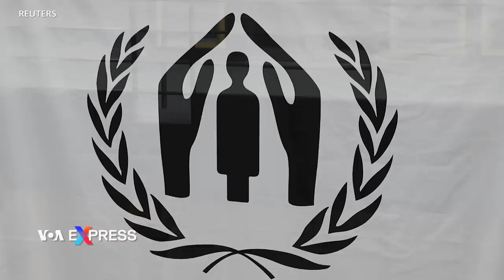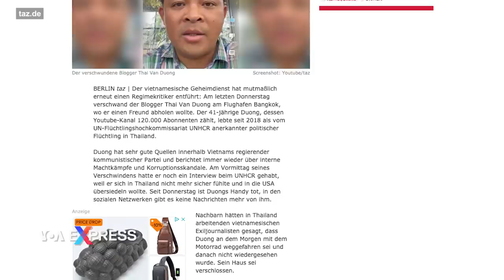Vụ ông Đường Văn Thái bị bắt khiến người Việt tị nạn ở Thái Lan bất an | VOA Tiếng Việt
Người Việt tị nạn chính trị tại Thái Lan “hoang mang, lo sợ” sau vụ nhà báo độc lập Đường Văn Thái bất ngờ mất tích ở Bangkok và sau đó Việt Nam loan tin đã bắt ông vì “nhập cảnh trái phép”.

Ông Đoàn Huy Chương, cựu tù nhân chính trị Việt Nam nói với VOA: “Người tị nạn rất lo lắng, hoang mang bởi vì đây là trường hợp đầu tiên người đã có quy chế tị nạn và đã phỏng vấn tái định cư mà bị Cộng sản Việt Nam bắt cóc về”

Hôm 13/4, ông Đường Văn Thái, sử dụng mạng xã hội với tên Thái Văn Đường, đã biến mất tại phi trường Bangkok nơi ông chuẩn bị đón một người bạn.

Các nhà hoạt động cho biết vào buổi sáng ngày mất tích, ông Thái đã có một cuộc phỏng vấn tái định cư với Cao ủy Tị nạn LHQ (UNHCR), cơ quan đã cấp quy chế tị nạn cho ông từ năm 2020.

Đến ngày 16/4, truyền thông Việt Nam đưa tin rằng nhà chức trách Hà Tĩnh đã bắt một người tên Đường Văn Thái bị cho là “xâm nhập trái phép” vào Việt Nam.

Ông Lê Văn Thương, người đang bị chính quyền Việt Nam truy nã với cáo buộc “Hoạt động nhằm lật đổ chính quyền” và đang tị nạn tại Thái Lan, chia sẻ với VOA: “Nếu như chính quyền Cộng sản Việt Nam thực hiện một vài vụ bắt cóc trót lọt và không có một tổ chức quốc tế nào lên tiếng về vấn đề này thì tất nhiên sẽ diễn ra các cuộc bắt cóc tiếp theo và thực hiện đồng loạt với quy mô lớn hơn. Đó là vấn đề mà người tị nạn tại Thái Lan đang lo sợ, lo sợ bị chính quyền Việt Nam bắt rồi đưa về nước và sau đó tiến hành các hình thức trả thù rất nặng nề đối với họ”.

Theo tổ chức phi chính phủ BPSOS, hiện nay có khoảng 800 người Việt Nam đã được xét có quy chế tị nạn tại Thái Lan, và nhiều người trong số họ phải chờ nhiều năm để có cơ hội đi định cư ở các nước thứ ba.

Báo Đức Taz hôm 17/4 dẫn lời ông Daniel Bastard thuộc tổ chức Phóng viên Không Biên giới (RSF) cho biết vụ bắt cóc mới này được cho là do cơ quan mật vụ Việt Nam thực hiện cho thấy “sự vô đạo đức ngày càng tăng của chính quyền Việt Nam trong việc theo đuổi những tiếng nói độc lập”.

Nếu vụ bắt cóc này được xác nhận, đây sẽ là vụ bắt cóc công dân Việt Nam ở nước ngoài thứ bảy do mật vụ Việt Nam thực hiện kể từ năm 2003, cũng theo Taz. Việt Nam phủ nhận tất cả các vụ bắt cóc này.